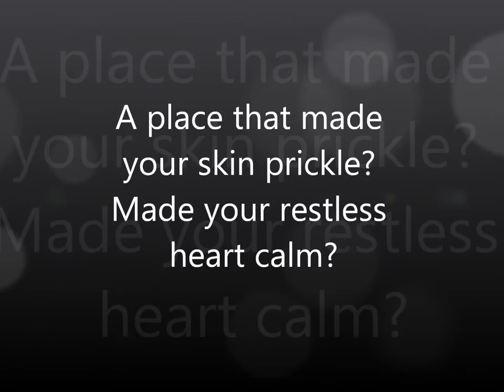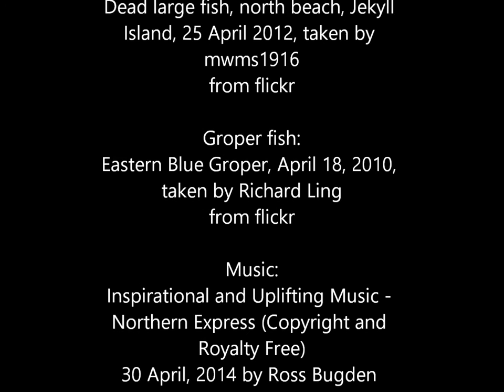Blueback Trailer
This is a trailer that was made for the novel 'Blueback' by Tim Winton. It can be used to introduce the novel to a stage 2 or stage 3 class, or can be used at the end of a unit to inspire students to create their own trailers.

BOSTES NSW English Syllabus
Outcome:
uses an integrated range of skills, strategies and knowledge to read, view and comprehend a wide range of texts in different media and technologies (EN3-3A)